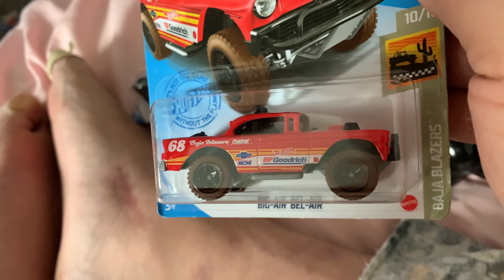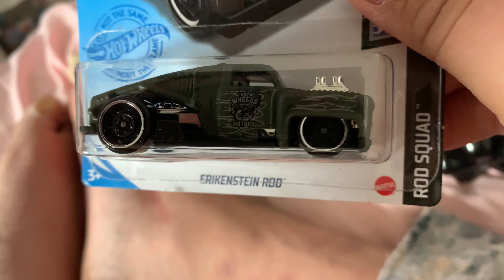Mail Call 102: STAR WARS GOODIES!!/Wally World haul 4-1-21